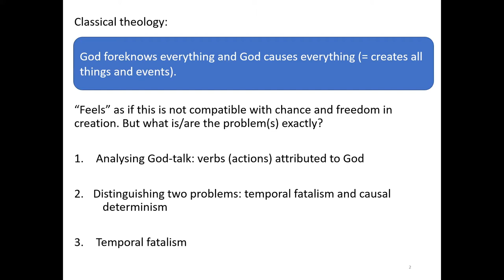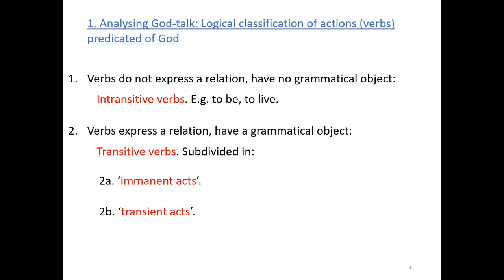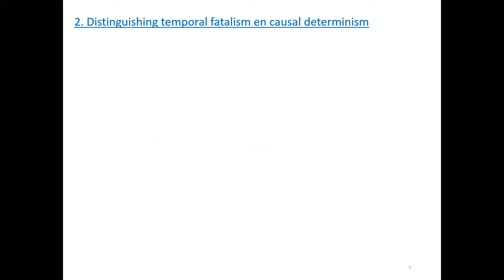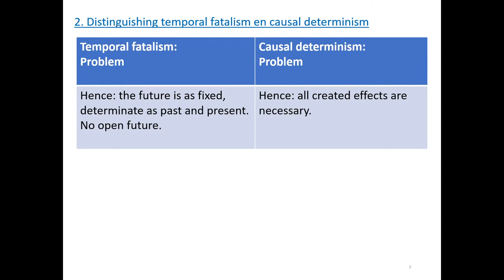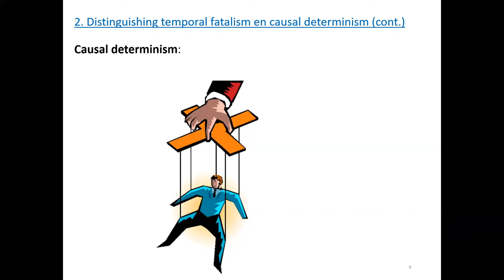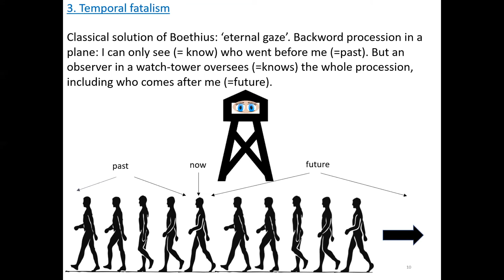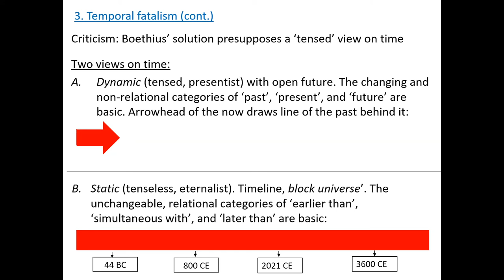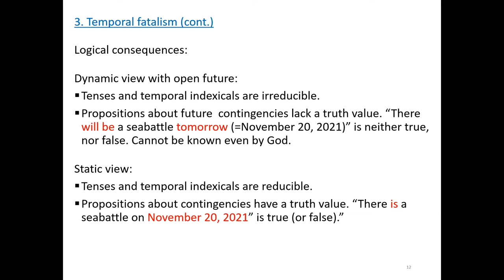Divine Action Workshop #2: Goris Harm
Session 2: In this presentation, Prof Harm Goris discusses two distinct problems concerning God's knowledge and will in classical theism, namely temporal fatalism and causal determinism.